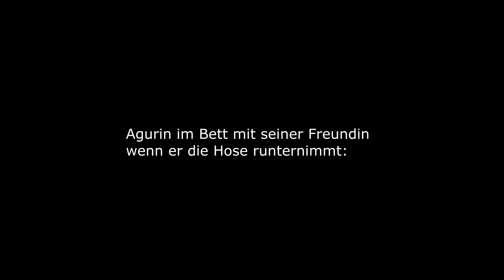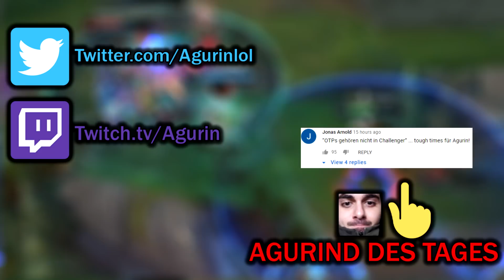Von wo kommt der Schaden?